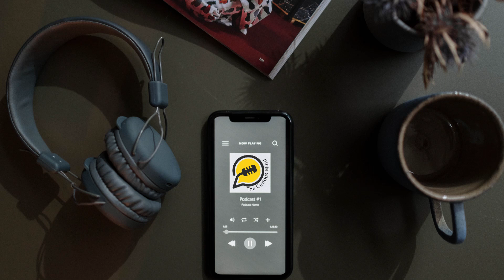TOXIC DATING & &MATING CRISIS The Biggest Problems Keeping Men & Women SINGLE With Adam Hadji #2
Like a boss, the leader delegates; however, the difference lies in the nature of the bond established with others.